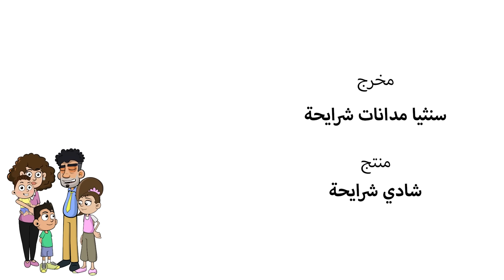حياة عيلتنا: نجمة السوشيال ميديا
سالي ورنا كان المفروض انهم يسافرو لكن بتصير احداث مع ابو سند وما بقدرو يسافرو. يا ترى شو رح يعملوا وشو الحل اللي لقوه؟ سند ويزن بساعدو ام انصاف تكتشف موهبه جديدة وام سند وام يزن بشجعوها لكن هل موهبتها الجديدة حقيقية؟

اكتشفوا حلقة جديدة وشيقة من حياة عيلتنا! تابعوا أبو سند وأم سند وسالي وسند في مواقف مضحكة وملهمة، واكتشفوا أسرار السعادة والرضا. هل المقارنة مفتاح السعادة أم العكس؟ شاركونا آرائكم وتجاربكم في التعليقات! حياة_عيلتنا المقارنة كرتون_عربي.

 حياة عيلتنا: نجمة السوشال ميديا

هذا المحتوى لشركة قصص للتصميم والمحتوى الرقمي
Digitales